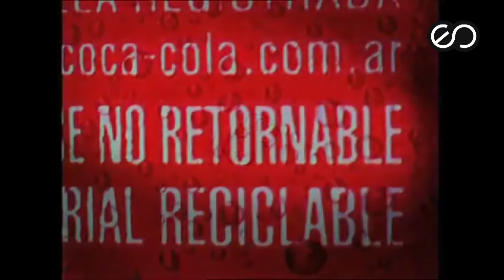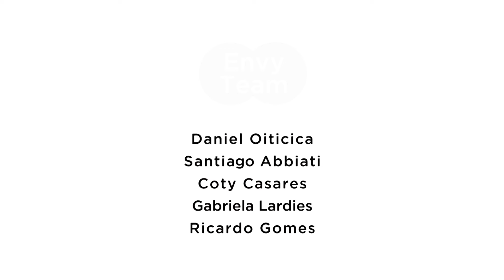Capítulo 49 - Pablo Del Campo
**English subtitles**

Não é todo dia que temos a oportunidade de escutar um criativo como Pablo del Campo explicando um de seus sucessos no terreno das grandes ideias. O protagonista do capítulo 49 da Envy Chain fala sobre o trabalho "A Batalha das Superfícies", invejado na semana passada por Gustavo Lauría, da We Believers. Del Campo também revela outro trabalho que gostaria de ter feito. Sua escolha é um comercial da Coca-Cola que fez história na Argentina no início dos anos 2000 e que rodou o mundo inteiro pela genialidade do seu insight. Uma ideia de baixíssimo custo de produção, que serviu e muito para que a Coca-Cola pudesse chegar aos consumidores em uma época terrível da história argentina. Quer saber qual é? Aperta play!
No es todos los días que tenemos la oportunidad de escuchar a un creativo como Pablo del Campo explicando uno de sus exitos en el terreno de las grandes ideas. El protagonista del capítulo 49 de Envy Chain habla sobre el trabajo "La Batalla de las Superficies", envidiado la semana pasada por Gustavo Lauría, de We Believers. Del Campo también revela otro trabajo que le gustaría haber hecho. Su elección recae sobre un comercial de Coca-Cola que hizo historia en Argentina en el inicio de los años 2000 y que ganó el mundo por la genialidad de su insight. Una idea de bajísimo costo de producción, que sirvió para que Coca-Cola pudiera llegar a sus consumidores en una época terrible de la historia argentina. Queres saber cuál es? Dale play!